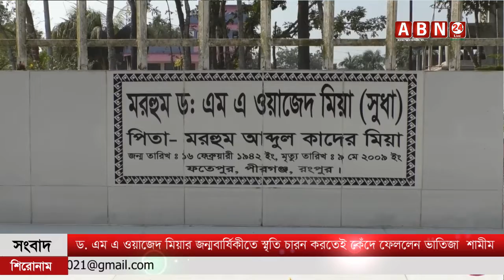ড. এম এ ওয়াজেদ মিয়ার জন্মবার্ষিকীতে স্মৃতি চারন করতেই কেঁদে ফেললেন ভাতিজা শামীম ।। ABN 24 LIVE NEWS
ড. এম এ ওয়াজেদ মিয়ার জন্মবার্ষিকীতে স্মৃতি চারন করতেই কেঁদে ফেললেন ভাতিজা  শামীম

SHOW LESS